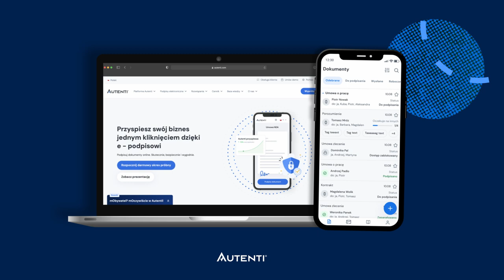Zrobiłam wszystko na odwrót - Dagmara Łącka [odc. #028 BbL]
Od ponad 20 lat pracuje i mieszka w Londynie. Od blisko 12tu prowadzi tam swoją firmę, którą przekornie nazwała Boldmind. Choć ją to początkowo strasznie frustrowało, bycie w pozycji “under the radar” (czyli “niezauważonym przez konkurencję”) pomogło skoncentrować się na tym, co w jej biznesie - cyfrowych nośnikach reklamowych OOH - było najważniejsze. Wartości, które wyznaje oraz team, który zbudowała i który nigdy nie zwątpił w słuszność rozwiązania FlowCity, pozwoliły jej przetrwać najtrudniejsze czasy, w tym zmiany w branży, jakie przyniósł Covid-19.

Naszą gościnią, w studio w Warszawie, była Dagmara Łącka. Przedsiębiorczyni, prezes zarządu, marketerka, innowatorka. Poznajcie ją lepiej, a z rozmowy dowiecie się m.in.:
* jak jeden z jej byłych szefów z Onetu zmotywował ją (najpewniej nieświadomie) do założenia własnego biznesu?
* czym różni się sprzedaż od zakupów i dlaczego ta wiedza przydaje się każdemu przedsiębiorcy?
* czy nośniki reklamowe mają przed sobą przyszłość i w jaki sposób można wokół nich wykorzystać algorytmy oraz sztuczną inteligencję?
* dlaczego szukając środków na inwestycje warto znać formułę 3F i co konkretnie znaczy w niej trzeci, ostatni wyraz zaczynający się na literę “F”?
* kim był pierwszy inwestor naszej rozmówczyni i dlaczego żałuje, że nie kupił wówczas większego pakietu?

Dagmara Łącka mówi nam: “Sam pomysł jest generalnie nic nie warty. Ważne jest wykonanie”. W swoim biznesie prawie wszystko zrobiła na odwrót, ale ufa dziś swojej intuicji bardziej niż kiedykolwiek. Jej końcowym przesłaniem jest zachęta dla każdego foundera, by postawił wszystko na “product market fit”, czyli dopasowanie do rynku. Więcej rekomendacji i dobrych rad znajdziecie w odcinku. Zapraszamy do jego wysłuchania lub obejrzenia.

Zaciekawiła Cię ta rozmowa? Rozwijamy go wyłącznie dzięki Twoim aktywnościom i opiniom. Dziękujemy za zaufanie 🙏